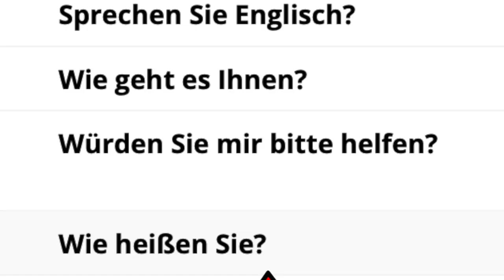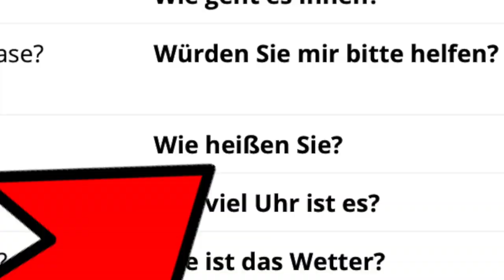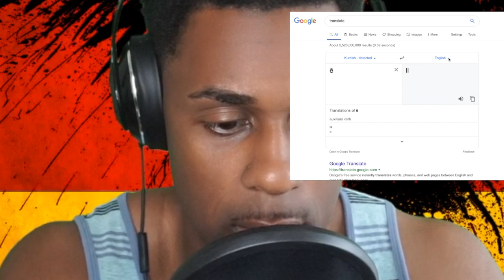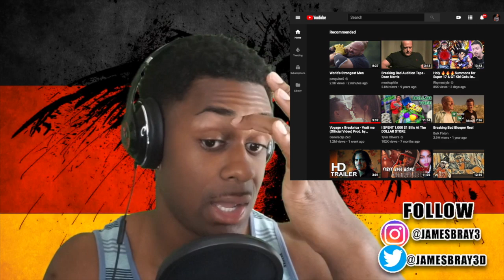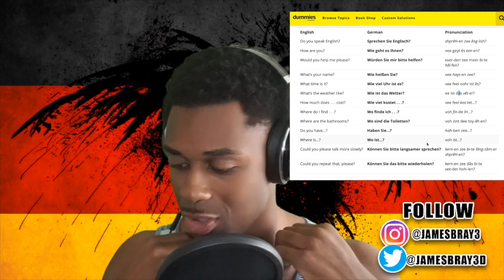American ATTEMPTS To Speak GERMAN [HILARIOUS!!!!]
RATE MY PRONUNCIATION FROM A 1-10!     JOIN THE BRAYGANG DISCORD SERVER!